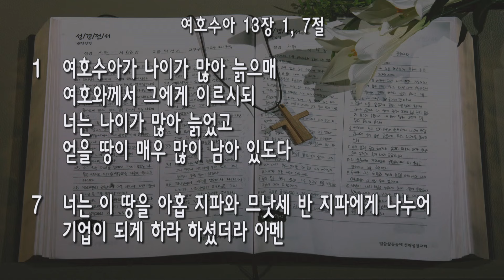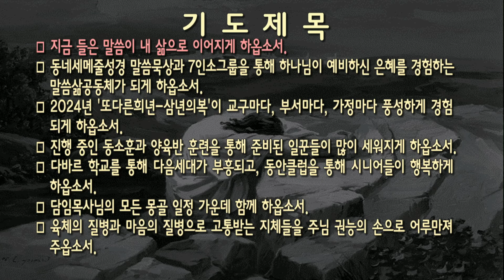[새벽] 20240613 '정복 하프타임' (여호수아 13장 1, 7절) 안성진 목사